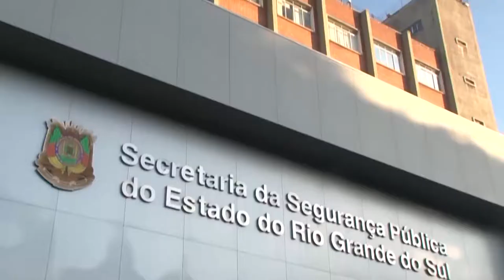Gabinete de crise apresenta a deputados ações para abastecimento da população